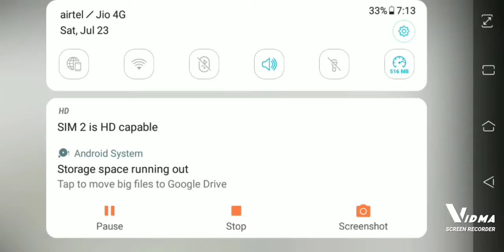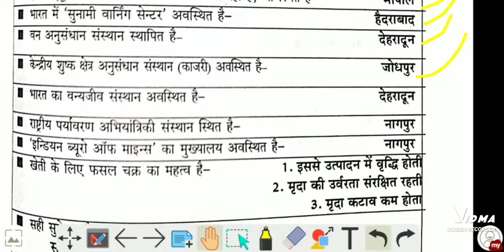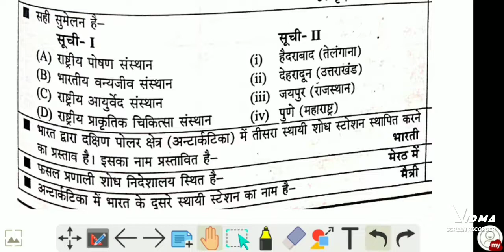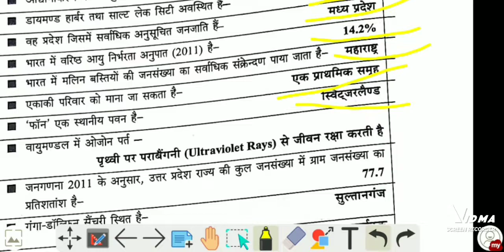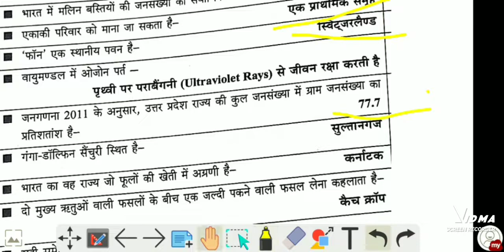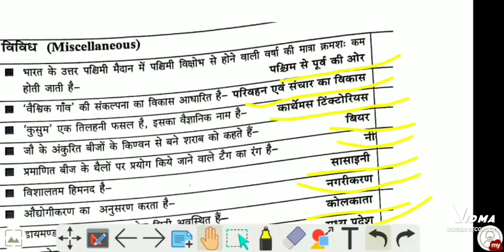youtube video #-9hn-wm3rP4